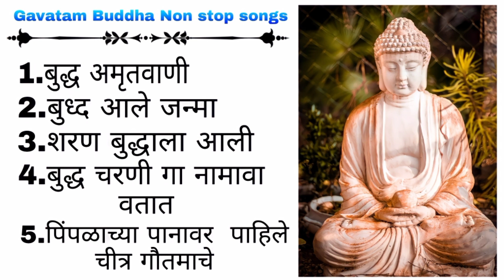जय भीम | गावतं बुद्ध गीते नॉन स्टॉप मराठी | Jayanthi Special Non Stop Dj Remix |Shine means Deepak..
💙जय  भीम💙
Use Headphones 🎧

Google per , Phone Pay , payment